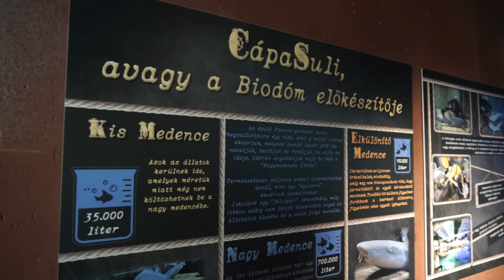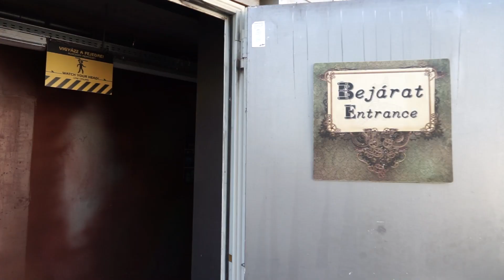Óceánok évtizede a budapesti Állatkertben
A 2021-től 2030-ig tartó évtizedet az Egyesült Nemzetek Szervezete (vagyis az ENSZ) az Óceánok Évtizedéve nyilvánította. A kezdeményezéshez a Budapesti Állatkert is csatlakozott. Az Óceánok Évtizede egyik fontos célkitűzése az óceánokkal – és ezen belül a tengeri élővilággal – kapcsolatos ismeretek terjesztése, az általános műveltség ilyen irányú gyarapítása. Állatkertünkben ennek nagy hagyományai vannak, hiszen Magyarország első olyan nyilvános akváriuma, ahol a nagyközönség tengeri állatokat is láthatott, a mi Állatkertünk részeként nyílt meg 1912-ben, azaz éppen 110 esztendővel ezelőtt.